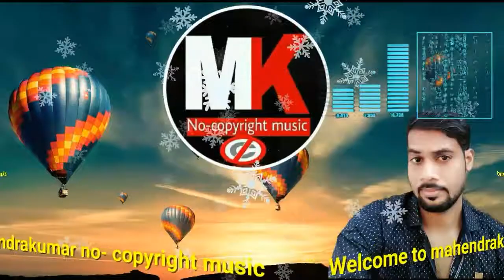Make A Wish (Instrumental) (no copyright sound)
Make A Wish (Instrumental) (no copyright sound) backgroundmusic credits music by - Barry Brothers & Co. Track name - Make A Wish (Instrumental)